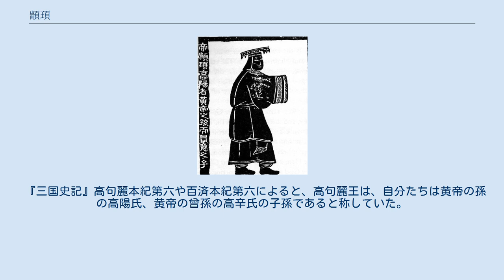顓頊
顓頊（せんぎょく）は、『史記』に記される帝王。
高陽に都して高陽氏と称したと言われている。
五帝の一人で、黄帝の後を継いで帝位に就いた。
在位78年と言われている。
 父は昌意、母は蜀山氏の女の昌僕である。
昌意は黄帝の子なので顓頊は黄帝の孫となる。
子に窮蝉（舜の六世の祖）、五世の孫（『漢書』律暦志による。『史記』夏本紀では子）に鯀（禹の父）がいる。
帝位を嚳に譲る。
末裔に女脩、その孫に大費がおり、中国を統一した秦、戦国時代の趙はこの子孫と伝えられる。
また『史記』楚世家では、春秋戦国時代の楚の祖先は顓頊であるとする。
 『史記』　五帝本紀 『史記』五帝本紀には、「依鬼神以制義、治氣以教化、絜誠以祭祀」とあり、鬼神を信奉しており、物忌みして祭祀を執り行った帝として記される。
また、「靜淵以有謀、疏通而知事」とあり、物事に通じ、物静かで奥ゆかしい人柄であるとされている。
 顓頊は、人々が神と関わる事を厭い、孫の重と黎に命じて天へ通ずる道を閉ざさせ、神と人との別を設けさせたという。
 『三国史記』高句麗本紀第六や百済本紀第六によると、高句麗王は、自分たちは黄帝の孫の高陽氏、黄帝の曾孫の高辛氏の子孫であると称していた。